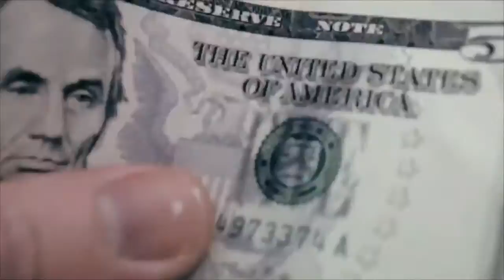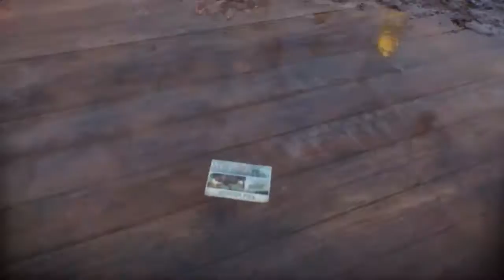The Division: Brooklyn Tutorial - Way behind in Game Part I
And some feedback would help too if you feel up for it.